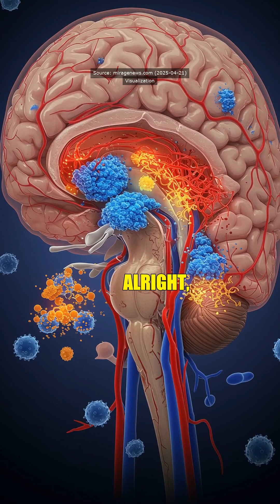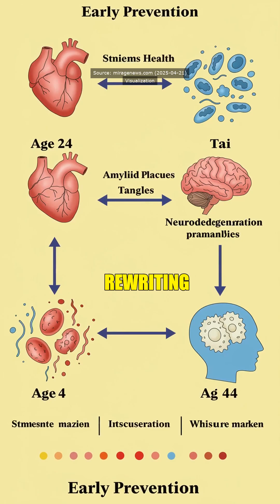A groundbreaking study from Columbia University reveals that Alzheimer's risk factors can appear as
A groundbreaking study from Columbia University reveals that Alzheimer's risk factors can appear as early as age 24! Researchers found links between cognitive decline and factors like cardiovascular health, amyloid, tau, and immune markers in individuals aged 24 to 44. This means that the signs of neurodegeneration might be brewing long before any symptoms surface, acting like a silent storm that can last for decades.

These biomarkers serve as early warning signs, indicating potential Alzheimer's development. Identifying these risks at a younger age could open avenues for prevention through lifestyle changes or even medications. This revelation transforms our understanding of Alzheimer's and highlights the importance of early detection for better brain health in the future.